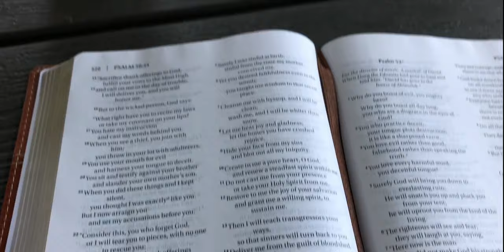D'Youville OT Students Reflect on Dominican Republic Trip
Megan Schneider and Kendyll Smith have participated in two trips to the Dominican Republic - one on their own and one for their community practice course in the Occupational Therapy program at D'Youville. This is their story.

"...If you think about all the things you do in a day - from the moment you wake up in the morning until the moment you go to bed, those are the things that are meaningful for you, the things you enjoy engaging in - those are called your occupations, or the things that occupy your time."

Occupational Therapy is a form of therapy that encourages rehabilitation through the performance of activities required in daily life. If you are interested in learning more about the D'Youville Occupational Therapy program,